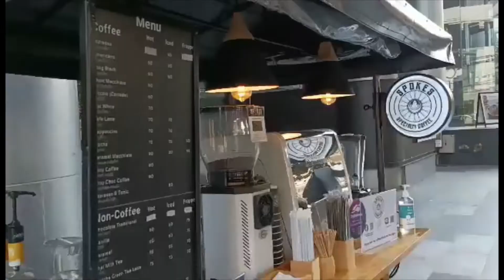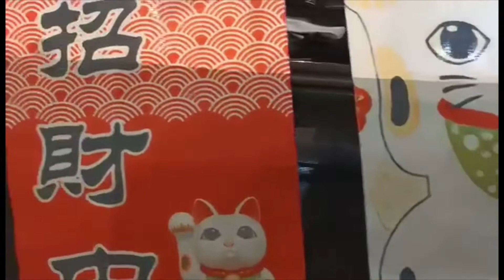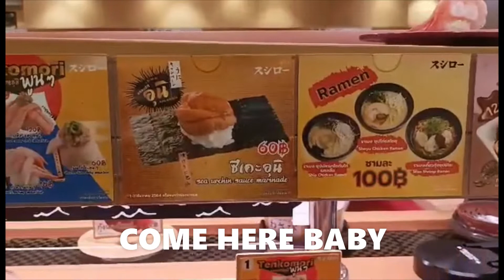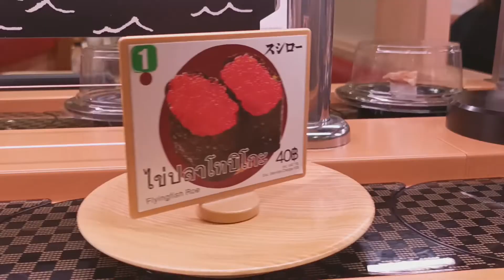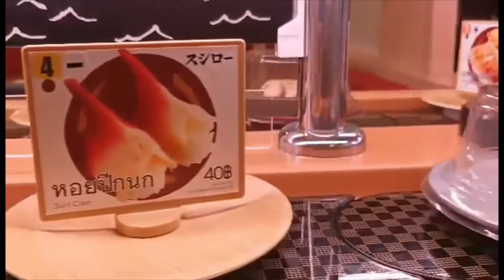SMALL EATS AROUND METROPOLIS BANGKOK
Eating a little of everything around Bangkok